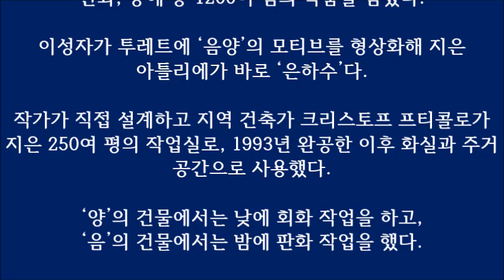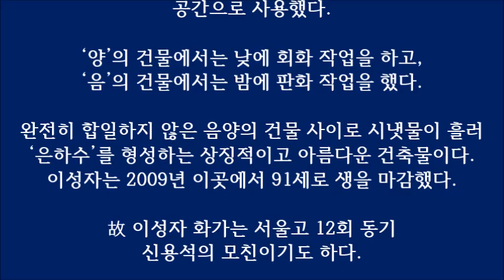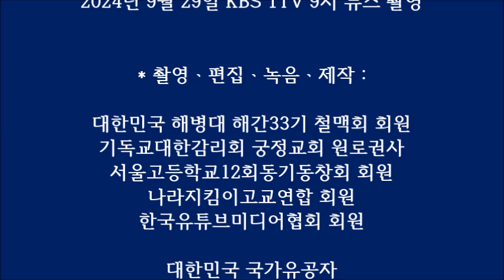『故이성자 화백의 佛 아틀리에, 프랑스 문화유산이 됐다』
* 때 : 2024년 9월 29일 KBS 1TV 뉴스 방송

재불(在佛) 화가 이성자(1918~2009)가 프랑스 남부 투레트에 세운
아틀리에(작업실)가 프랑스 정부 지정 문화유산이 됐다.

국외소재문화유산재단은 “이성자 화백의 투레트 작업실 ‘은하수’가
28일(현지 시각) 프랑스의 ‘주목할 만한 현대건축물’로 지정됐다”고
29일 밝혔다.

‘주목할 만한 현대건축물’은 역사적 기념물로 지정되지 않은 100년 미만의
건축적·기술적·예술적 가치가 있는 건물을 대상으로 프랑스 문화부가 지정해 관리하는 제도다.

이성자 화백의 ‘은하수’는 프랑스 문화부와 프로방스-알프-코타주르 주 정부의 심사를 통해 지정됐다. 앞으로 각종 간행물을 통한 홍보, 주요 도로 표지판 안내, 건물 보존을 위한 기술적 협력 등을 지원받게 된다.

한국 작가가 해외에 세운 아틀리에가 그 나라 정부가 공식 관리하는 문화유산으로 지정된 건 처음이다.